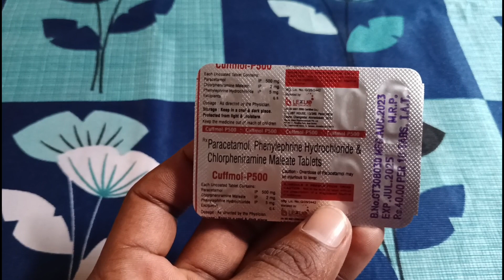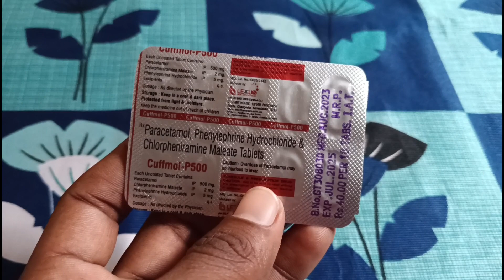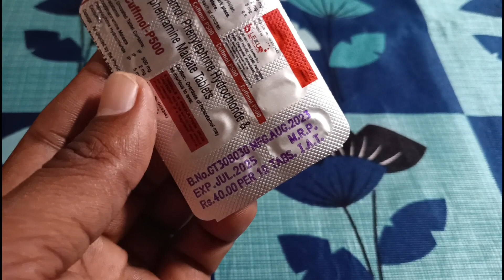Anti cold tablet in hindi | cold ki tablet uses, dosage and side effects